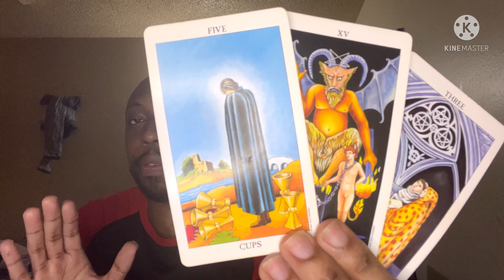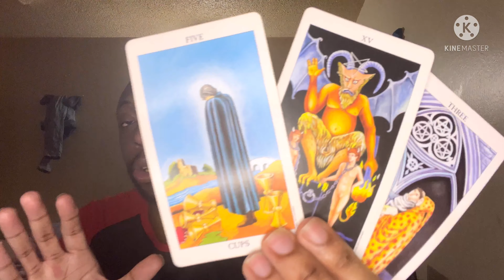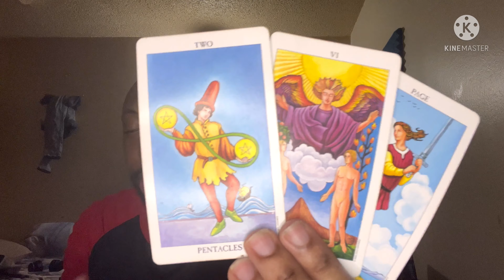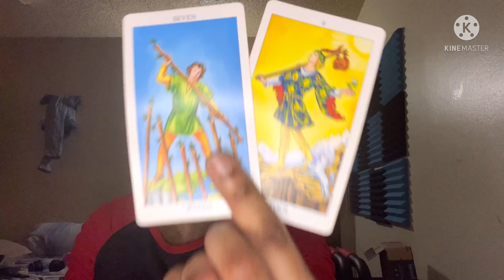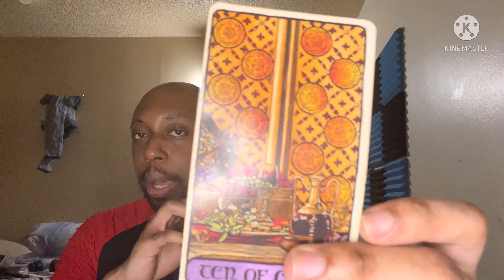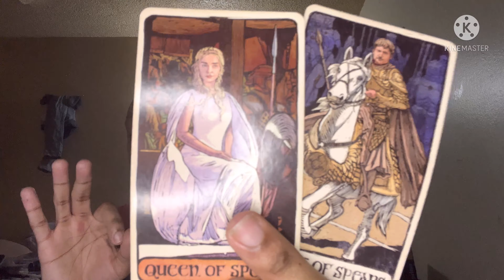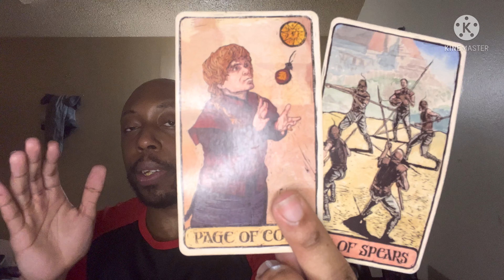PISCES JULY TAROT READING-THEY’RE WILDLY OBSESSED WITH YOU